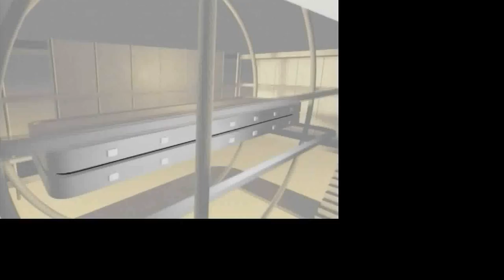Hablando Derecho - Procesos de ejecución de hipotecas de vivienda